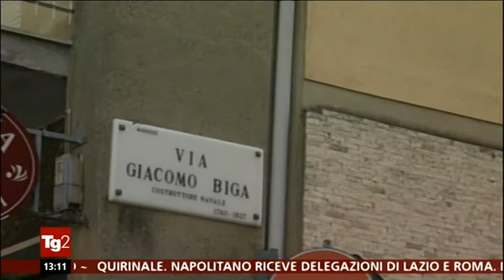Tentato omicidio a Genova, spara alla sua ex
Genova, scaraventa fuori dall'auto la sua ex e le spara alla schiena. Un italiano di 55 anni accusato di tentato omicidio della sua ex una donna cubana di 41 anni. Il movente è la non accettazione della separazione.